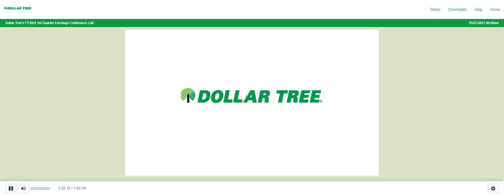[DLTR stock] Dollar Tree Q1 2021 Earnings Call (5/27/21)